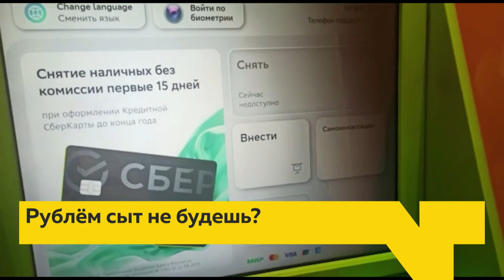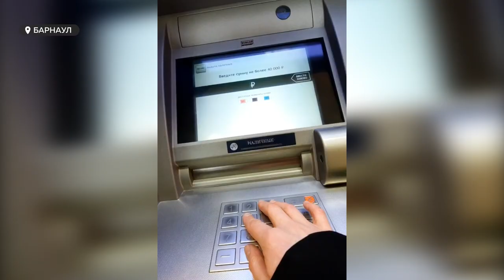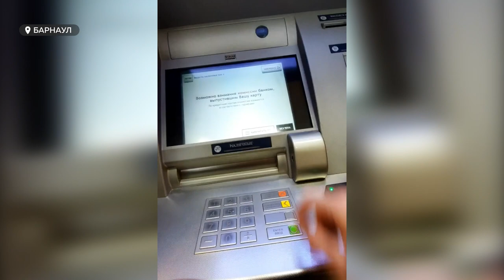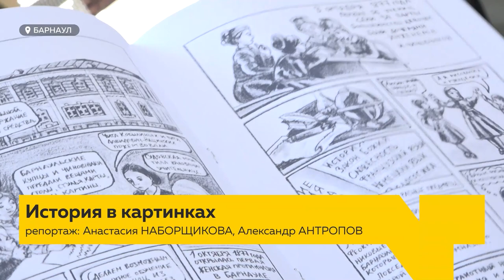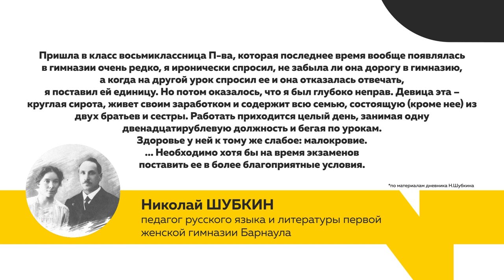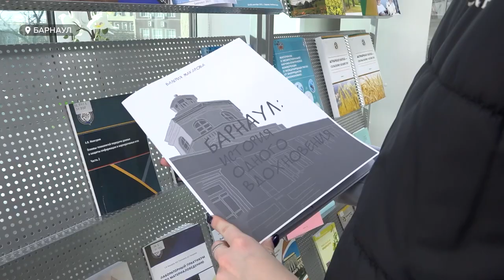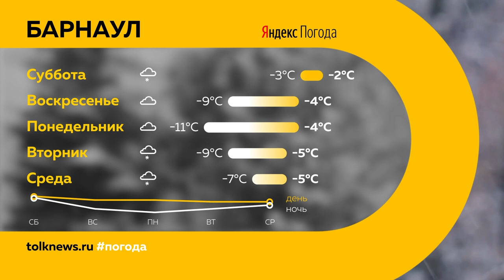«День с Толком». 25.02.2022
Смотрите в выпуске:

00:00 Анонс
00:46 Лимит на снятие наличных
02:46 Пожар на ул. Попова
03:06 Сессия АКЗС
05:21 Квартиру с плесенью детям-сиротам
06:34 Секция бодибилдинга для людей с ПОДА
09:00 Протезы коту
10:31 История Алтая в комиксах
12:51 Крепостной театр
14:56 Дом народного творчества
15:58 Суперлига чемпионата по настольному теннису
16:58 Прогноз погоды